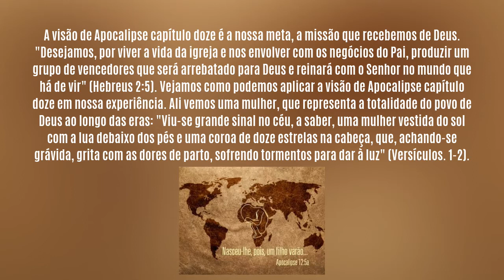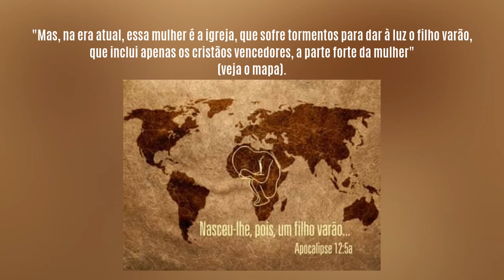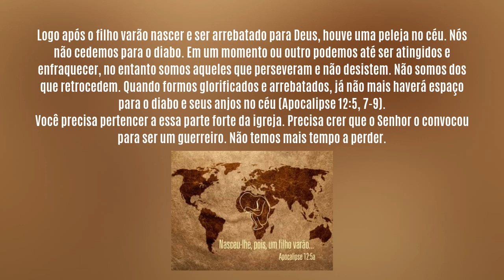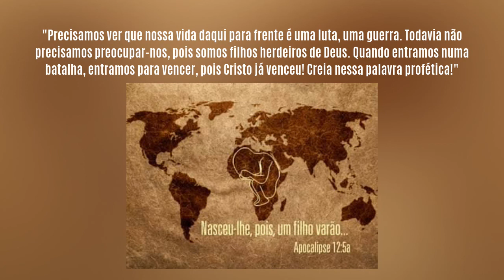NOSSA DUPLA MISSÃO (1): GERAR UM GRUPO DE VENCEDORES COLETIVOS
A visão de Apocalipse capítulo doze é a nossa meta, a missão que recebemos de Deus. "Desejamos, por viver a vida da igreja e nos envolver com os negócios do Pai, produzir um grupo de vencedores que será arrebatado para Deus e reinará com o Senhor no mundo que há de vir" (Hebreus 2:5). Vejamos como podemos aplicar a visão de Apocalipse capítulo doze em nossa experiência. Ali vemos uma mulher, que representa a totalidade do povo de Deus ao longo das eras: "Viu-se grande sinal no céu, a saber, uma mulher vestida do sol com a lua debaixo dos pés e uma coroa de doze estrelas na cabeça, que, achando-se grávida, grita com as dores de parto, sofrendo tormentos para dar à luz" (Versículos. 1-2).

As doze estrelas em sua cabeça, representam os patriarcas. A lua debaixo dos pés representa o povo de Israel, o povo de Deus do Antigo Testamento, que vivia como em uma densa noite, uma vez que Jesus, nosso sol nascente, ainda não havia aparecido: "Graças à entranhável misericórdia de nosso Deus, pela qual nos visitará o sol nascente das alturas" (Lucas 1:78). Esse sol é Jesus, cuja chegada dá início ao Novo Testamento. Essa mulher, como vimos, representa a totalidade do povo de Deus em todas essas eras.
"Mas, na era atual, essa mulher é a igreja, que sofre tormentos para dar à luz o filho varão, que inclui apenas os cristãos vencedores, a parte forte da mulher" (veja o mapa).

Está na hora de fazer o filho varão nascer! E quem vai fazer o filho varão nascer? Cada um de nós. Somos responsáveis pelo nosso crescimento. "Nós é que decidimos deixar de viver em Adão para experimentar depender de Cristo, crucificar nosso velho homem e inclinar nossa mente para as coisas do Espírito exercitando nosso espírito". Quanto mais nos envolvermos com os negócios do Pai, mais sentiremos dores pelo crescimento e amadurecimento da igreja. Não tenha medo ou receio. Você precisa lembrar-se todos os dias de que o filho varão corresponde à parte forte da igreja! E você precisa fazer parte dele. Creia nisso!

Logo após o filho varão nascer e ser arrebatado para Deus, houve uma peleja no céu. Nós não cedemos para o diabo. Em um momento ou outro podemos até ser atingidos e enfraquecer, no entanto somos aqueles que perseveram e não desistem. Não somos dos que retrocedem. Quando formos glorificados e arrebatados, já não mais haverá espaço para o diabo e seus anjos no céu (Apocalipse 12:5, 7-9).
Você precisa pertencer a essa parte forte da igreja. Precisa crer que o Senhor o convocou para ser um guerreiro. Não temos mais tempo a perder.
"Precisamos ver que nossa vida daqui para frente é uma luta, uma guerra. Todavia não precisamos preocupar-nos, pois somos filhos herdeiros de Deus. Quando entramos numa batalha, entramos para vencer, pois Cristo já venceu! Creia nessa palavra profética!"